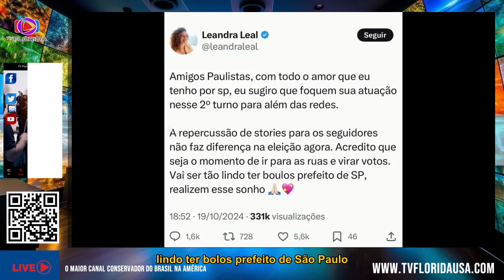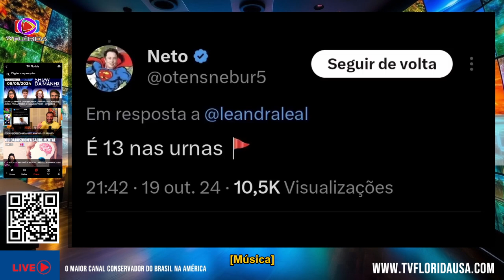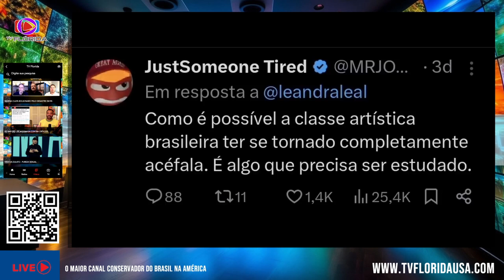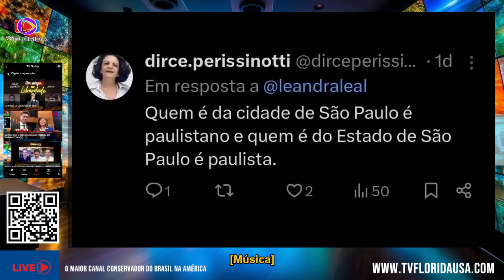TIRO NO PÉ ARTISTAS FAZEM NOVO VÍDEO PARA BOULOS, OFENDEM OS PAULISTANOS E PIORAM TUDO